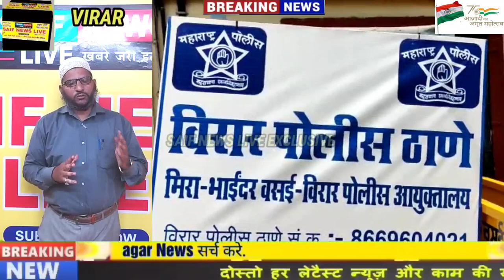विरार पुलिस की लापरवाही से 8 दिन मे सब कुछ खत्म हो गया रिक्की वाघेला मर्डर मामले मे पत्नी का बयान